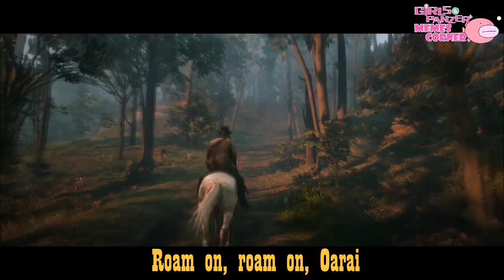Red Dead Redemtion2 x Girls und Panzer - Oarai rairai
Arthur's last ride with the western OVA